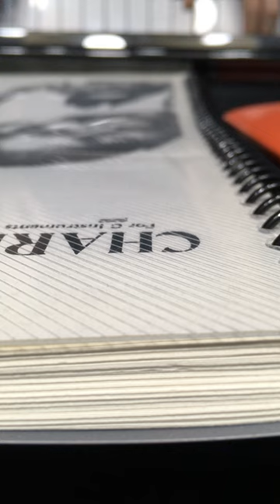Charlie Parker - Cosmic Rays(from omnibook)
horrible practice